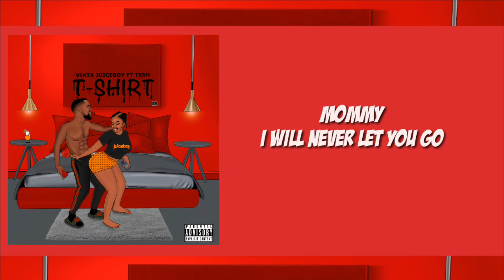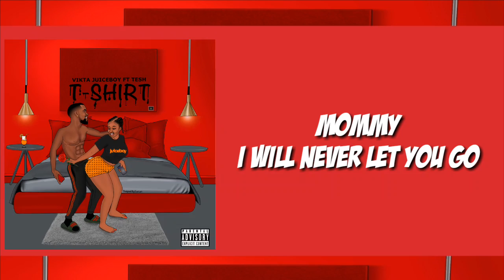Vikta Juiceboy - T-shirt ft. Tesh (Lyric Visualizer)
Vikta Juiceboy teams up with legendary Tesh Lavo on his hit song T-shirt. The song describes how a girl sleeps in his T-shirt. Truly amazing and very catchy as Vikta Juiceboy went all out on his vocal talent while Tesh does his usual thing!